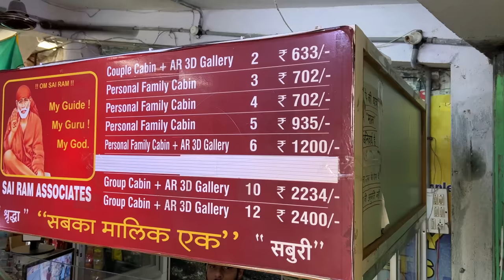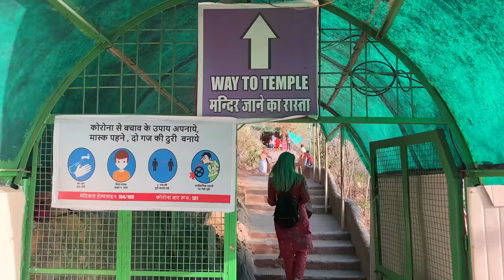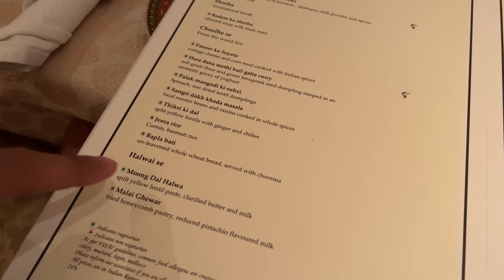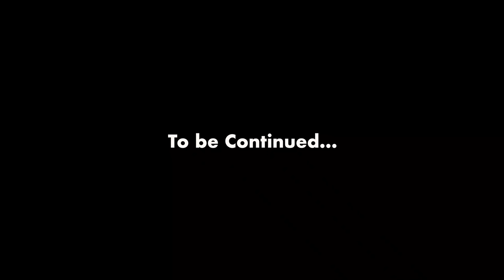Meeting Subscribers in Udaipur!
We climb up the Karni Mata Temple of rats in the hills for an amazing view and then get attacked by bats on the way down..